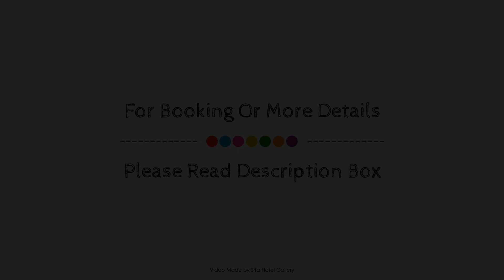Sure Hotel by Best Western Frykenstrand, Edsbjorke, Sweden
About Property:
Sure Hotel by Best Western Frykenstrand is perfectly located for both business and leisure guests in Edsbjorke. The property offers guests a range of services and amenities designed to provide comfort and convenience. Service-minded staff will welcome and guide you at Sure Hotel by Best Western Frykenstrand. Some of the well-appointed guestrooms feature internet access – wireless. The property offers various recreational opportunities. A welcoming atmosphere and excellent service are what you can expect during your stay at Sure Hotel by Best Western Frykenstrand.
Searching For
1. Sure Hotel by Best Western Frykenstrand - Edsbjorke
2. Sure Hotel by Best Western Frykenstrand - Edsbjorke Virtual Tour
3. Sure Hotel by Best Western Frykenstrand - Edsbjorke Rooms
4. Sure Hotel by Best Western Frykenstrand - Edsbjorke Amenities
5. Sure Hotel by Best Western Frykenstrand - Edsbjorke Videos
6. Sure Hotel by Best Western Frykenstrand - Edsbjorke Offers
7. Sure Hotel by Best Western Frykenstrand - Edsbjorke Deals
Audio Credit:
Track Title: Subway Dreams
Artist: Dan Henig